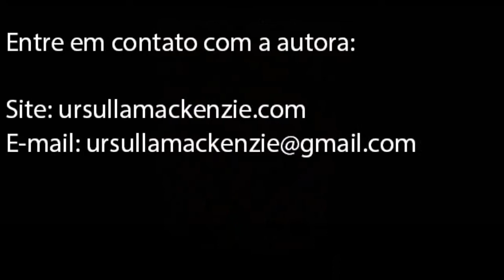Book Trailer para Portal de Capricórnio, de Ursulla Mackenzie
Produção da SPC Assessoria. Conheça o livro da escritora brasileira.

SINOPSE: Dru Ruver tem dezessete anos de idade e durante as férias de verão perto do Trópico de Capricórnio, se depara com uma inusitada descoberta: um livro raro e antigo que contém mapas e ideogramas que parecem conter uma verdade avassaladora.

Intrigada e tentando decifrar o enigma, a jovem consegue algumas pistas quando conhece um renomado cientista que fica impressionado com a descoberta.

Em sigilo um grupo de nove especialistas é formado, entre eles um físico nuclear, um astrônomo e uma tradutora de línguas arcaicas. É neste momento que a maior aventura de suas vidas está prestes a começar...

O misterioso livro é a chave para um Portal do Tempo. Enfrentando gigantes e criaturas mágicas em uma perigosa jornada ao desconhecido, o grupo de viajantes se dá conta de sua verdadeira missão: eles são os únicos que podem transmitir o segredo que irá salvar a humanidade de uma iminente destruição!